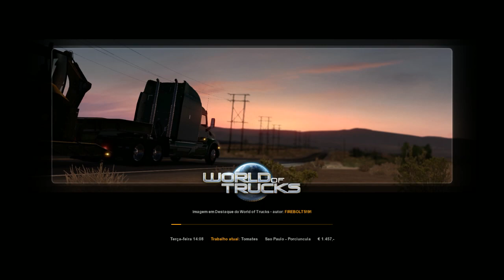Viagem de São Paulo a Porciúncula pt 1 Eurotruck Mapa EAA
Viagem com Bitrem...